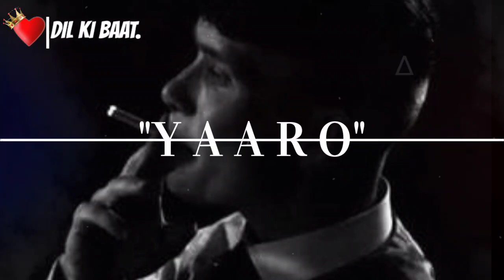Kyun Yaad Aate Hai 💔🥀| Sad Status | Dard Bhari Shayari | Broken Heart Shayari|Dil Ki Baat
VIDEO TITLE:-

Kyun Yaad Aate Hai 💔🥀| Sad Status | Dard Bhari Shayari | Broken Heart  Shayari |Mood off status|Dil Ki Baat.

TAGS 🔖
Dil Ki Baat,
Dil Ki Baat shayari status,
Dil Ki Baat Whatsapp Status,
 Dil Ki Baat shayari status, Dil Ki Baat